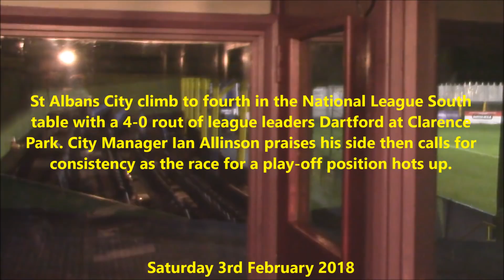Ian Allinson: St Albans City v Dartford. 03-02-2018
St Albans City Manager Ian Allinson in conversation with Club Historian David Tavener and Herts Advertiser reporter Neil Metcalfe.